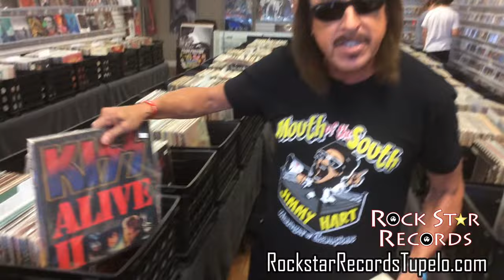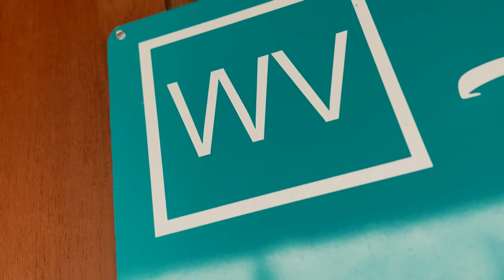EPW Wrestling Episode 129 | WOMENS Division CHAMPIONSHIP plus AEW QT MARSHALL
There is something for everyone on Episode 129! Wonder Boy lays down a challenge for Jason Genesis for a Metropolis Street Fight!  Plus in a match made last week DDT Diana Taylor defends her Women's Division Championship against Madi The American Badi! In the Main Event, Trace Lee  Hunt goes one-on-one against AEW star QT Marshall!

Want to WATCH This EARLY on Thursday?

Don't forget!
March 16 .. Tupelo, MS .. Tupelo Con with Butterbean
March 23 .. Booneville, MS .. NWA's AJ Cazana
April 13 .. Mantachie, MS .. Mantachie HS Fundraiser